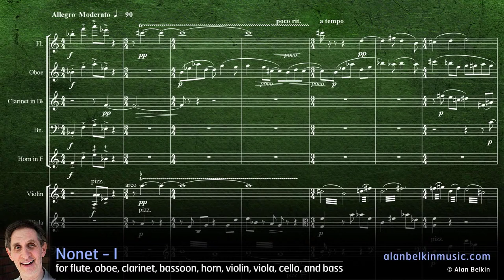Nonet - 1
Performers: Ensemble Prima, conducted by Melanie Léonard.